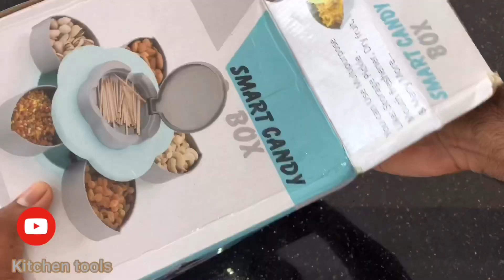Candy box | masala box | kitchen tools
Candy box | masala box

Available shop at Karnataka coorg
K Virajpet
Barath metals Virajpet
K p vessels siddapuram
K p metals siddapuram
Musician: @iksonofficial